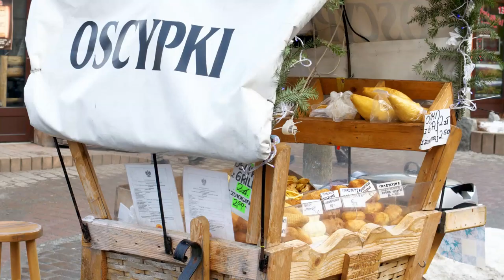POLAND TRAVEL VIRTUAL TOUR | TRAVEL DISCOVERY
Welcome to Travel Discovery! This channel is for those who enjoy travelling virtually and exploring other countries. In this video we will discover Poland. Poland is a country located in Central Europe. It is divided into 16 administrative provinces. It largely has a  temperate seasonal climate. Come along for the virtual tour!